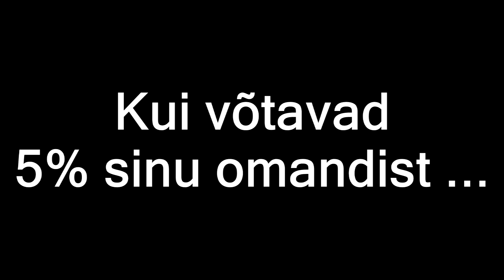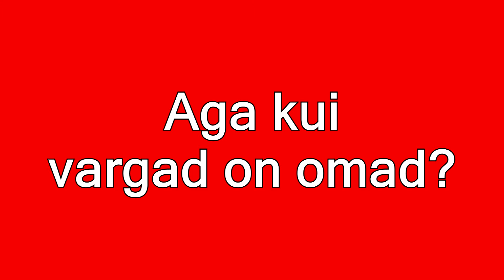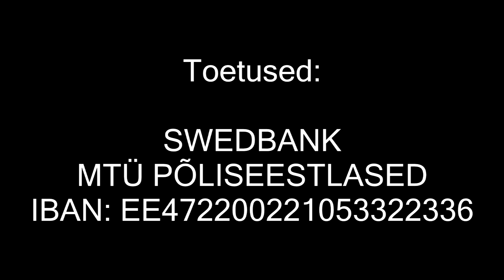Vara Vargad Tartu Rahu kallal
Häbisammas Tartu Rahu Reetjatele